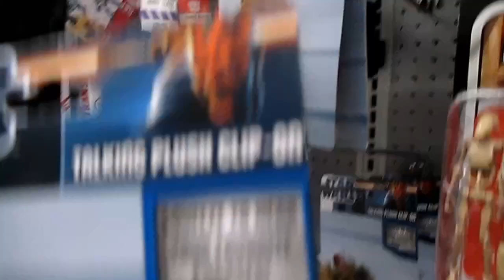FIRE ALARM!!!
Fire Alarm!!! (8.9.14 - Day 1556)

We did some toy shopping today at Toys R Us and Target. Mike and Alex played with a Lightsaber and someone had The Force and someone didn't. Chelsea found a police car we raced down the isle. Alex got a new Minecraft toy. We found these really cool toys called Digi Birds and Chelsea absolutely loved them. Alex also got a new rug that Chelsea immediately started to dance on. Holly gave us all a good scare. She set a timer for dinner but when it went off it sounded like a fire alarm and we all panicked cause we thought there was a fire.

QUESTION OF THE DAY:

Ashley Blankenship

Question of the day. If you could be any cartoon character who would you be?

We also love toys! Some of the toys we collect are My Little Pony, Littlest Pet Shop, Lego, Disney, Minecraft, Star Wars, Transformers, and many others. We share our collections in review video's and you can even see us hunt for toys to add to it. Your never too old to play with toys!